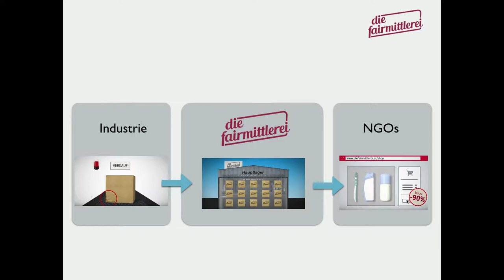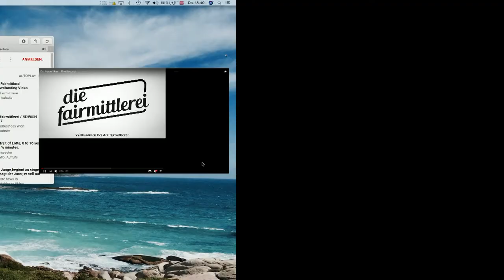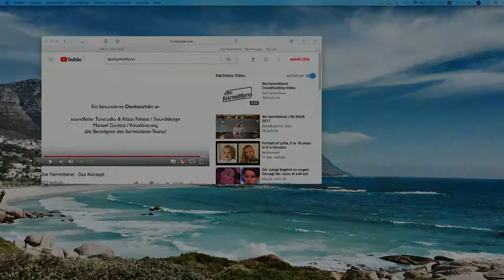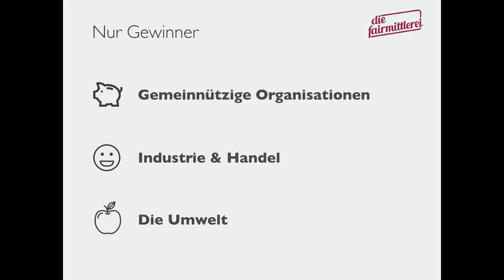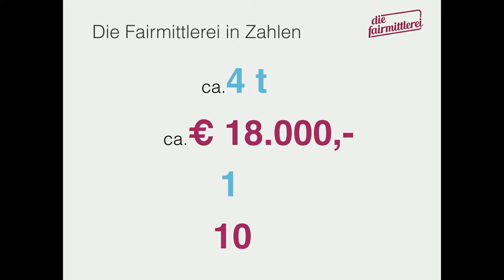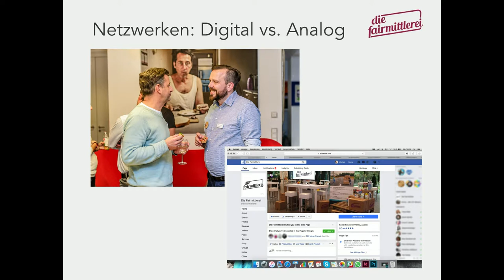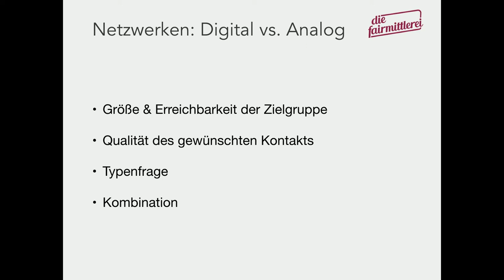The BACKEND Talks - Michael Reiter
Michael verwaltet Die Fairmittlerei, die gebrauchsfähige Sachspenden (non-food) von Produzenten und Handel an gemeinnützige Organisationen (NGOs) vermittelt.

In seinem Talk wird er uns über´s Networken erzählen, denn gerade für ein Start-Up ist es wichtig das Netzwerk rasch auszubauen. Dabei gilt es jedoch die richtige Balance zwischen Quantität und Qualität zu finden! …und wie verhält sich das bei unterschiedlichen Zielgruppen? Wo fokussiere ich auf Qualität? Wo setze ich auf Quantität? Welche Einflussfaktoren sollte man berücksichtigen? Ausschlaggebend ist die Art und Weise der Beziehung, die ich mit der jeweiligen Zielgruppe aufbauen möchte!

Hinter den Kulissen passieren spannende Dinge, die aber uns Usern meist verborgen bleiben. Bei The BACKEND sprechen unsere Gäste genau über diese verborgenen Erfahrungen, geben Tipps und verraten Tricks.